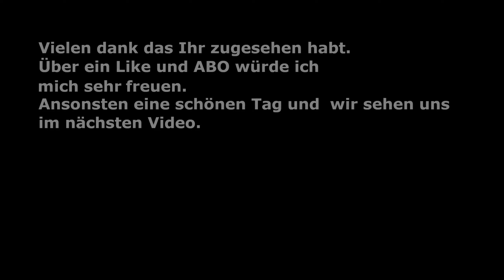Evil Genius 2 Episode 123 Lange geht das nicht mehr gut